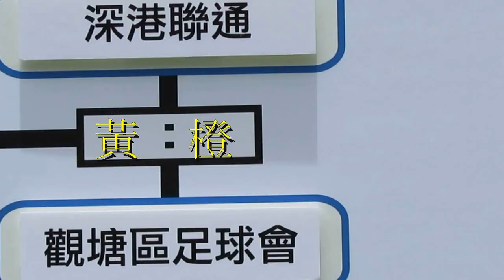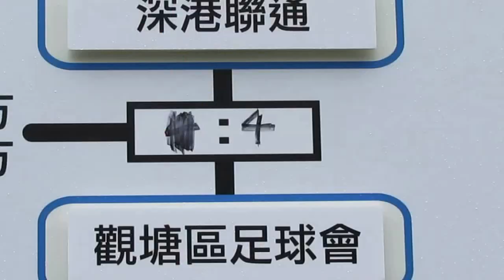深港聯通vs觀塘區足球會(2014.6.29.觀塘盃公開組四強)精華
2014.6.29.康寧道球塲 12:45 深港聯通(黃) 1:4 觀塘區足球會(橙)